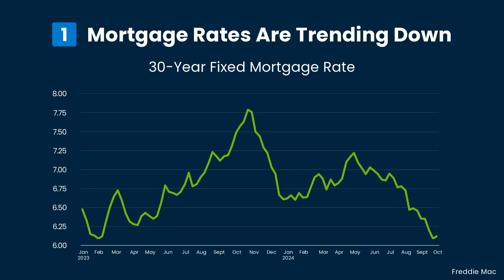The Top 3 Reasons Affordability is Improving in Lake County, Il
Whether you live in Grayslake, Libertyville, Vernon Hills or Round Lake, there are 3 big reasons affordability is improving today. Mortgage rates are coming down, home prices are moderating, and wages are rising. If you hit pause on your home search because it felt out of reach, maybe it’s time to dive back in.

00:00 Rates Are Down
00:10 Prices Are Moderating
00:20 Wages Are Up
00:30 Let's Connect

About This Channel:
My name is Michael Steber and I want to thank you for visiting my channel, where we connect with our local communities in a way that helps us learn, grow, build wealth, live healthier, more purposeful lives, all through the lens of Real Estate. Lake County is a beautiful place to call home and we all deserve to be living our best local lives.